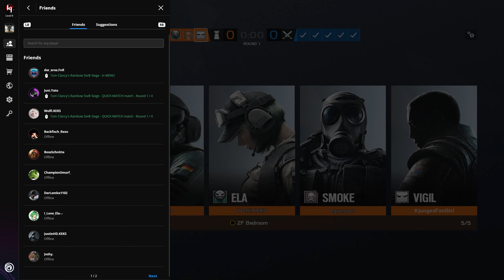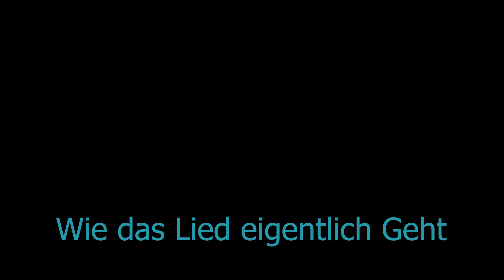ERÖS der neue DSDS KANDIDAT!